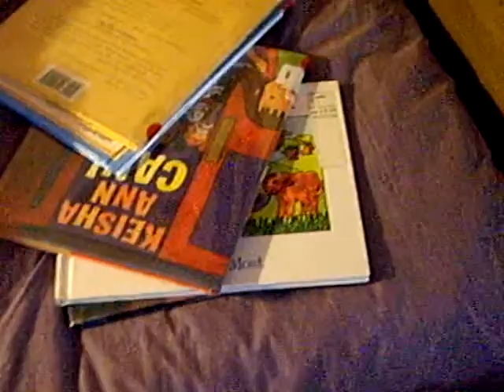Martha's prenap routine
Martha says what she does before nap.